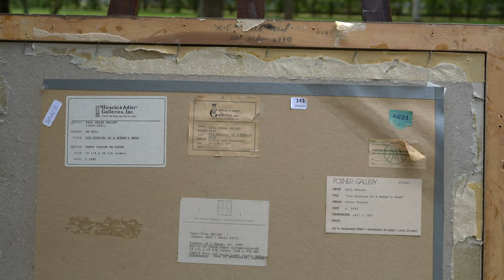Sublime trois crayons de Paul-César Helleu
C'est dans l'intimité familiale que Paul-César Helleu a réalisé avec une grande tendresse les plus beaux de ces dessins et études aux trois crayons.
Ce dessin en est un parfait exemple, il représente Lucie Clarigny qui était la sœur d'Alice Helleu, épouse de l'artiste. Cette étude est à rapprocher des études d'Antoine Watteau aux trois crayons qui ont fait une grande partie de sa renommée.

Cette intimité poignante par le dessin nous montre la sensibilité tendre d'Helleu, une part de son art qu'il ne tenait pas à faire connaître de son vivant.
Paul-César Helleu n'est pas qu'un dessinateur virtuose, artiste prolifique, il maîtrisait la pointe sèche à merveille, la peinture à l'huile ou encore le pastel. De son vivant, Helleu a rencontré un immense succès des deux côtés de l'Atlantique.
Grand ami de Marcel Proust, Charlie Chaplin, Santos Dumont, Claude Monet, Jacques-Emile Blanche, et bien d'autres, Helleu est un des plus talentueux artistes de la Belle Époque.

L'œuvre est référencée dans la base de données des Amis de Paul-César Helleu et porte la référence DE1-1749.
Ce dessin fera partie du catalogue raisonné digital de l'artiste en cours de préparation, il est à retrouver sur artshortlist.com

Musique proposée par La Musique Libre